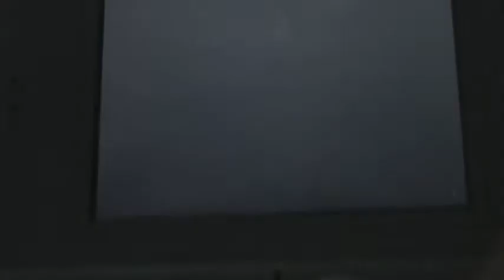Overlook - Zombies with SSgtGriffin Part 1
This was really fun. Griffin is a beast at zombies.